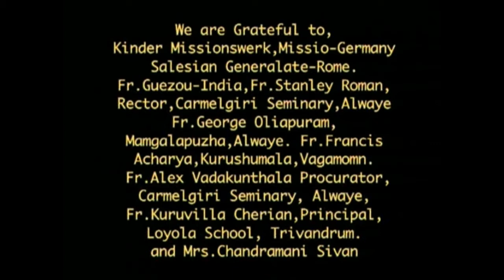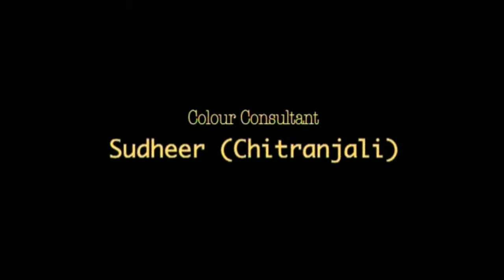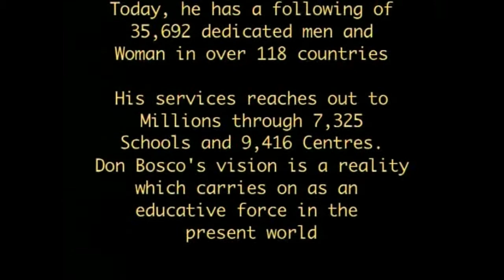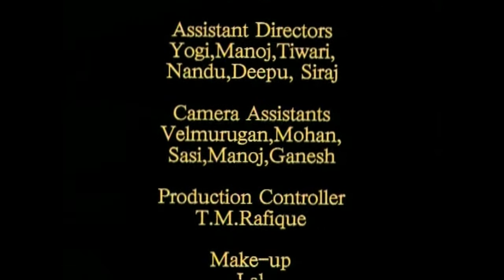Bosco film English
BOSCO sequel to the award winning film JOHNNY is the 2nd production of Salesians of Don Bosco, Bangalore Province. The feature film depicts the latter life of DON BOSCO. It is directed by Sangeeth Sivan. Key role is done by Raj Zutshi.